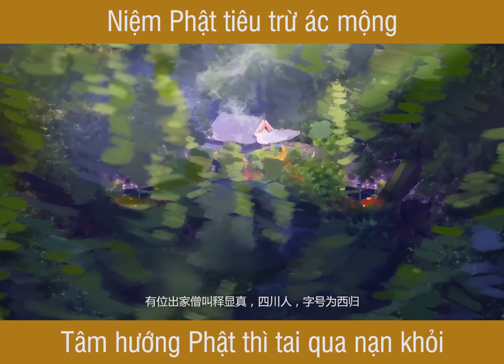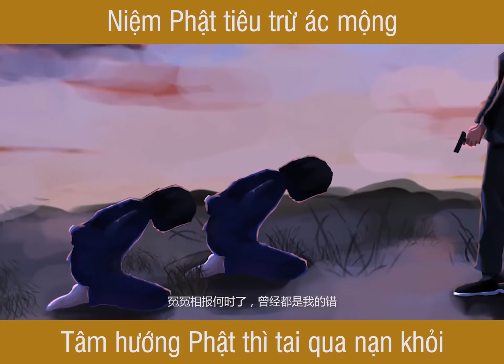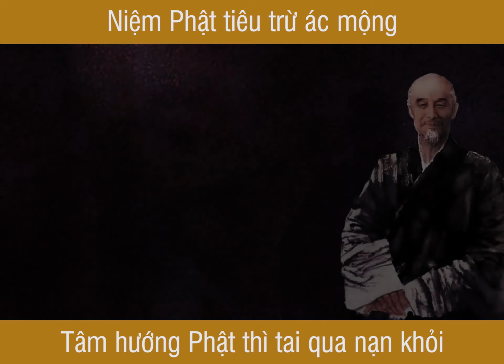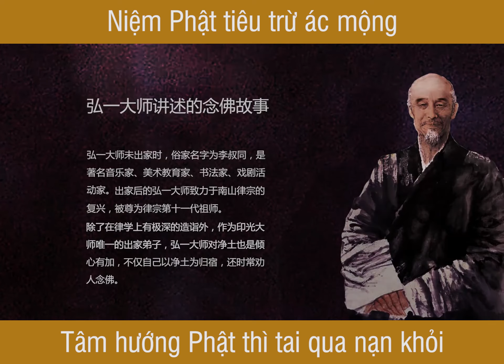PHẬT PHÁP NHIỆM MÀU PHẬT PHÁP TỪ BI NIỆM PHẬT#TÂM HƯỚNG PHẬT# NIỆM PHẬT CÓ TRỪ ĐƯỢC ÁC KHÔNG?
PHẬT PHÁP NHIỆM MÀU PHẬT PHÁP TỪ BI NIỆM PHẬT# NIỆM PHẬT CÓ TRỪ ĐƯỢC ÁC KHÔNG?